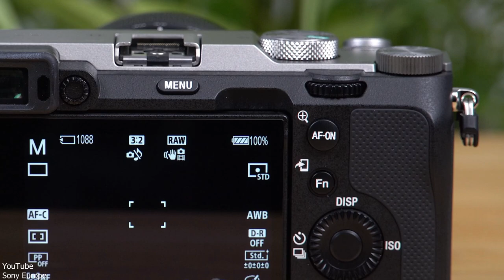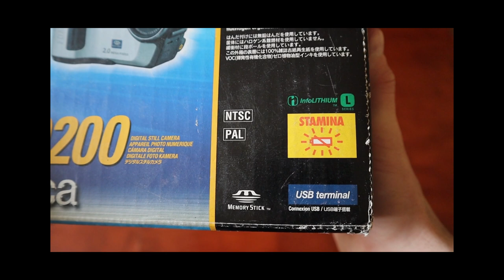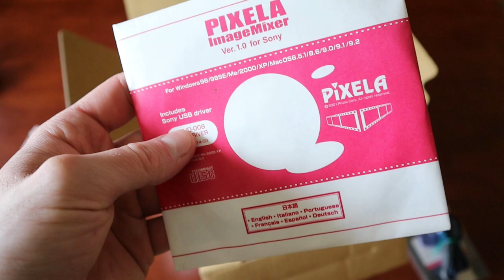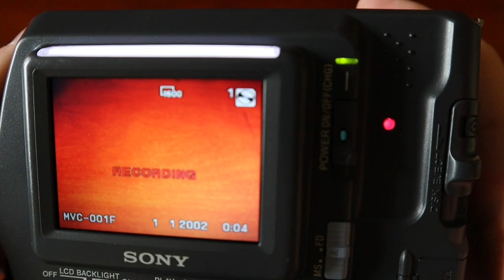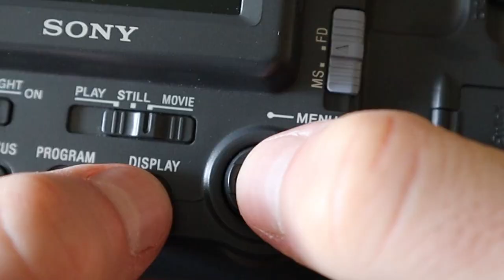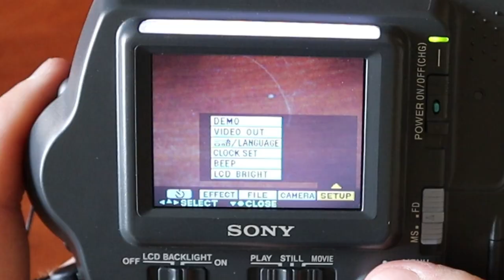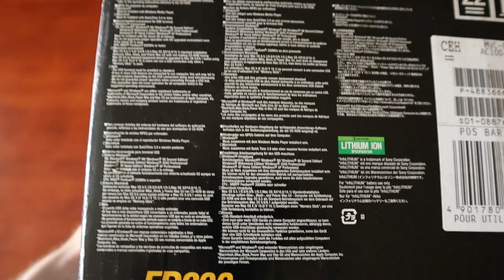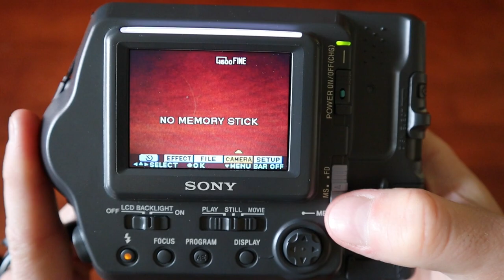Sony Mavica MVC – FD200 | Czyli aparat na dyskietki 3.5 – Stare ale Jare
Odcinek z serii "Stare ale JARE?". W tym odcinku zajmiemy się aparatem, między innymi na dyskietki 3.5 cala firmy Sony, a dokładniej Mavica MVC - FD200.

Ponadto znajdziecie mnie na Instagramie i FB, także śmiało możecie "lajkować" albo i nie :) Wybór należy do Was